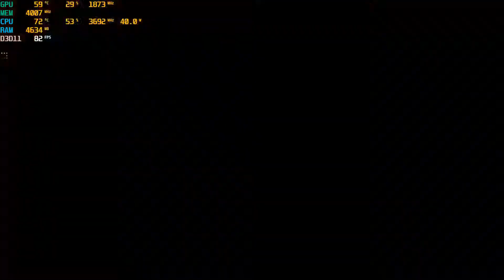Darksiders Warmastered Edition Gameplay - Part 1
Hello Friends! Today i want to show you the Gameplay of Darksiders Warmastered Edition, which is the Revamped Version of Original Darksiders (2010) games that was released in 2016. This Video shows the first part of first gameplay of this game.
PC Specs:
- Intel Core-i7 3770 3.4 ghz Quad-Core, Octa-Thread
- ASUS P8-H61 M-LX 2.0 Motherboard
- ZOTAC NVidia GeForce GTX 1060 6GB GDDR5 Mini 192 bit
- NVIDIA Driver Serial 432.00
- 12GB 1333 mhz DDR3 Memory
- 500 GB Seagate 7200 rpm HDD Storage
- Recording: MSI Afterburner v.4.6.2.15745
- Compressed using Any Video Converter Free ver. 7.0.1
- OS: Windows 10 Professional 64-bit Build 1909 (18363)

In This Video, i choose to Record using MSI Afterburner. Using Ultra Settings on this games, i still got 60+ FPS on Gameplay with some frame drops.

Rated 18 on PEGI and M on ESRB, so this game is not suitable for minors.